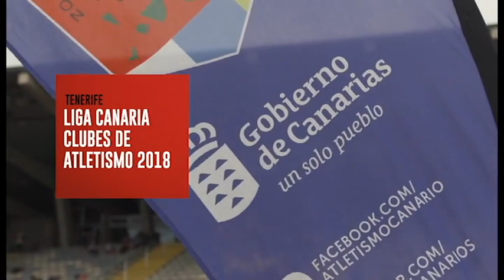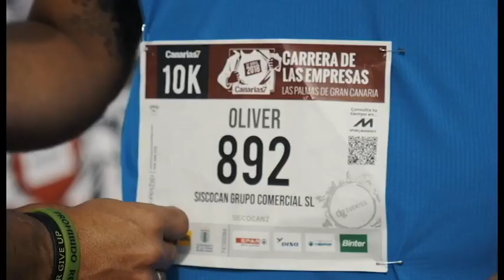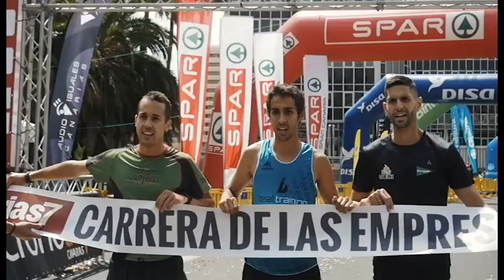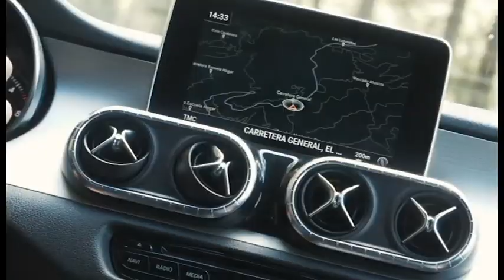Macaronesia sport | ep.27 - 05/05/18